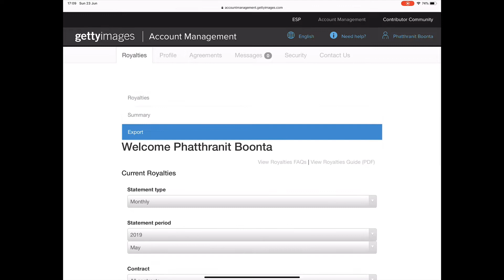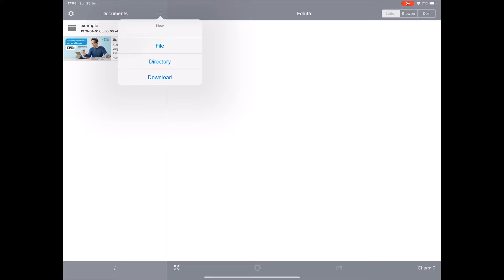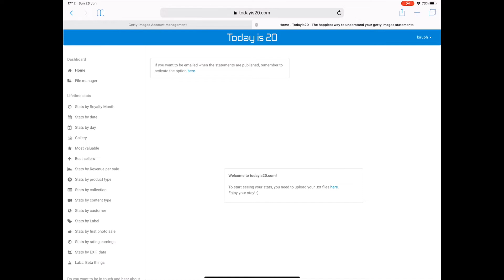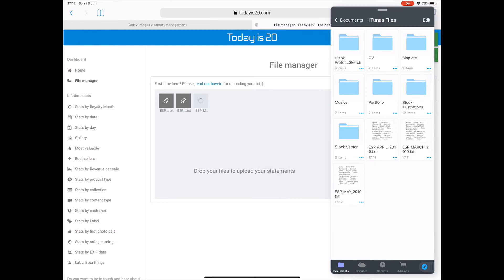ทริคง่ายๆ ในการดูสรุปรีพอร์ตยอดขายบน ESP Getty Images และ iStock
ในทุกๆ วันที่ 20 ของทุกเดือนทาง Getty Images จะมีการสรุปยอดขายของเราออกมาให้เราได้ทราบ แต่ว่าไฟล์ที่เราได้มานั้นมีแค่ pdf และ txt เท่านั้น ซึ่งเมื่อเปิดดูแล้วก็อาจะงงๆ เพราะข้อมูลข้างในดูยากมาก

คลิปนี้เบียร์ก็เลยมาแนะนำทริคง่ายๆ ในการทำให้ข้อมูลข้อเราอ่านง่ายมากยิ่งขึ้น กับเว็บ Today is 20 สามารถลองดูตามคลิปได้เลยค่ะ

เข้าร่วมกลุ่ม Microstock Content Contributors Thailand

✧ Tool ✧
⋆ 12.9" iPad Pro Gen 3 with Apple Pencil Gen 2